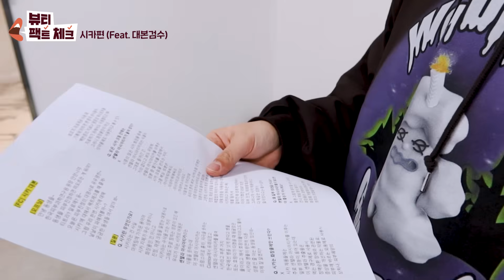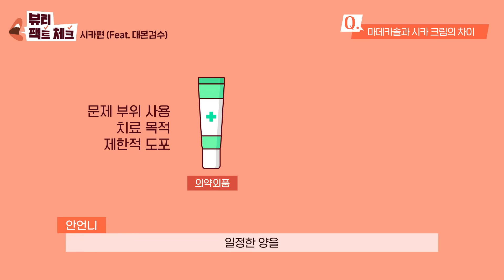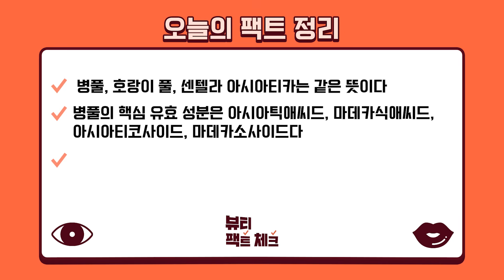【SUB】연구원장 안언니의 좋은 시카크림, 재생크림 찾는 꿀팁!🍯 마데카솔? 병풀추출물? 다 알려줄게!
안녕~ 동생들! 이번에 언니가 콘텐츠 제작팀과의 대본 미팅 현장을 생생히 담아 왔어
우리 제작진들이 시카를 조사해 왔는데 잘못된 부분이 너무 많더라고🙅‍♀️😱
그래서 언니가 바로 팩트 체크!!📝✔
시카에 대한 상식부터 안언니만의 화장품 전성분 보는 꿀팁까지!!🍯
다양하게 준비했으니까 궁금한 동생들 어서 앉아 봐~

🎬영상 순서
0:00 오프닝
1:23 Q. 시카는 센텔라 아시아티카의 줄임말이다?
2:53 Q. 모든 시카 크림에는 센텔라 아시아티카가 들어 있다?
5:44 Q. 화장품에 다른 성분 없이 센텔라 아시아티카만 사용할 수 있다?
6:52 Q. 단일 성분만 들어간 화장품만의 장점이 있을까?
7:45 Q. 병풀 추출물이 많이 함유된 제품을 사용하면 부작용이 일어날 수 있다?
8:13 Q. 마데카솔과 시카 크림의 차이
9:14 Q. 좋은 시카 크림 찾는 법
11:03 Q. 제품에 얼마큼의 농도가 들어갔는지 알 수 있는 방법
13:01 오늘의 팩트 정리
13:13 엔딩